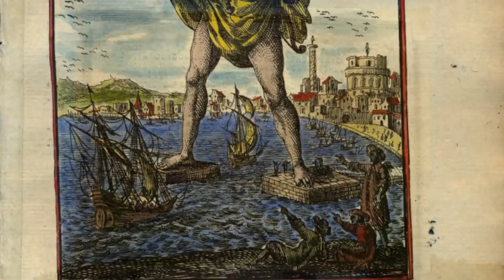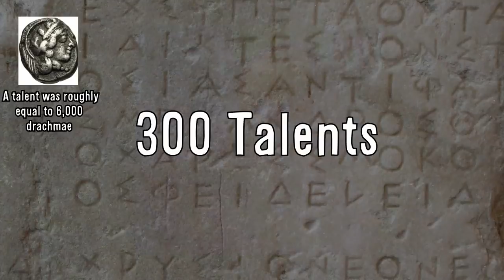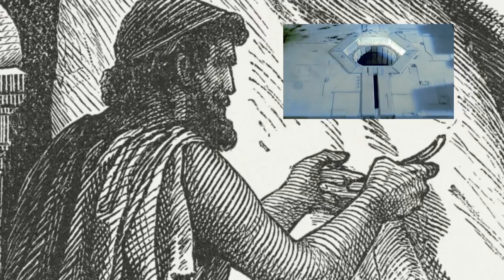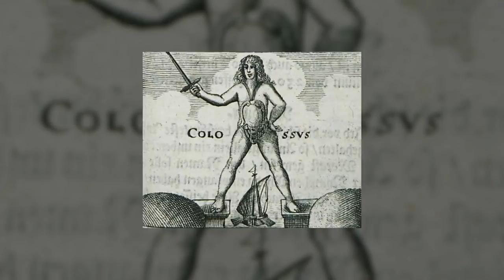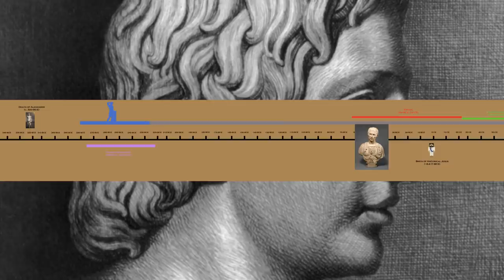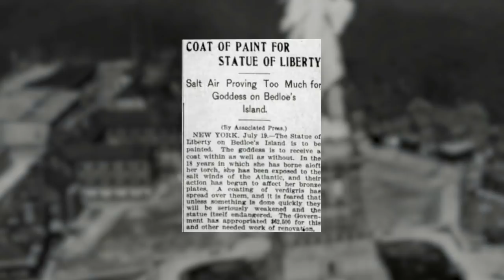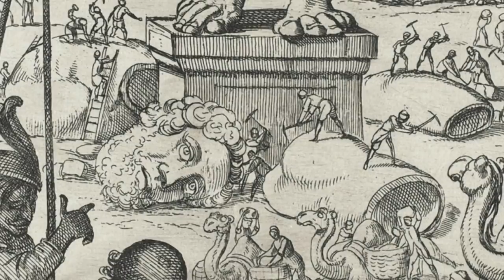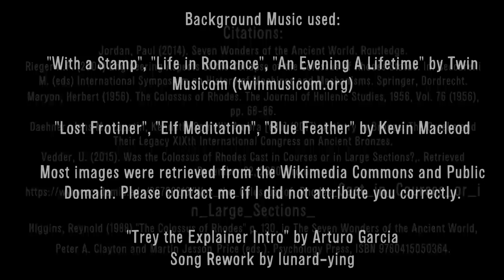The Colossus of Rhodes - The Mystery Behind the Tallest Statue in the Ancient World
In this long installment of Trey the Explainer, I will discuss the mysterious origins, history, and fate of the Colossus of Rhodes: Seventh Wonder of the Ancient World. We will learn a lot about Hellenistic history, Greek archaeology, ancient art, and the nature of building too tall. I hope you enjoy and learn something new from this video!

0:00 Introduction
1:58 Brief History of Rhodes
6:14 The Construction
12:33 Sources and Myth Telling
18:24 Archaeology of the Colossus
21:10 Alexander and the Colossus
23:50 JoJo Pose
27:32 Then the Earth Shook...
31:25 Where did it stand?
33:23 The Giant's Legacy

Citations:
Jordan, Paul (2014). Seven Wonders of the Ancient World. Routledge.
Rieger N.F. (2004) Engineering Aspects of the Collapse of the Colossus of Rhodes Statue. In: Ceccarelli M. (eds) International Symposium on History of Machines and Mechanisms. Springer, Dordrecht.
Maryon, Herbert (1956). The Colossus of Rhodes. The Journal of Hellenic Studies, 1956, Vol. 76 (1956), pp. 68-86.
Daehner, Jens M.; Lapatin, Kenneth; Spinelli, Ambra [eds] (2017). Artistry in Bronze: The Greeks and Their Legacy XIXth International Congress on Ancient Bronzes.
Vedder, U. (2015). Was the Colossus of Rhodes Cast in Courses or in Large Sections?,.
Higgins, Reynold (1988) "The Colossus of Rhodes" p. 130, in The Seven Wonders of the Ancient World, Peter A. Clayton and Martin Jessop Price (eds.). Psychology Press, ISBN 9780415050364.

Most images were retrieved from the Wikimedia Commons and Public Domain.
"Trey the Explainer Intro" by Arturo Garcia
Sound Rework by lunard-ying